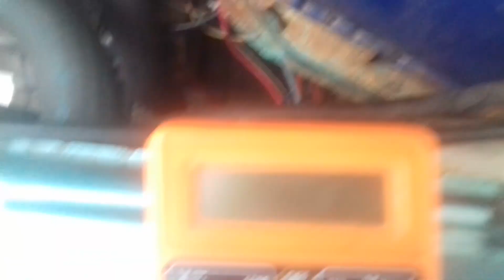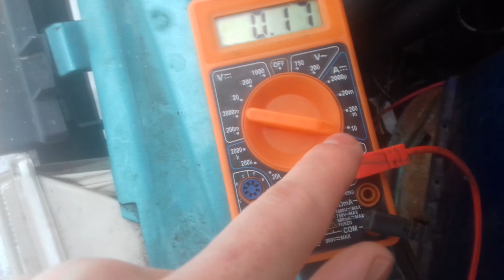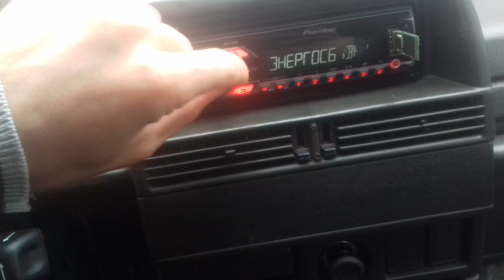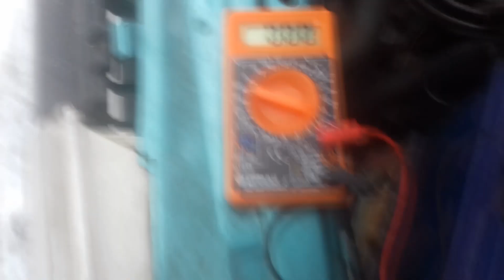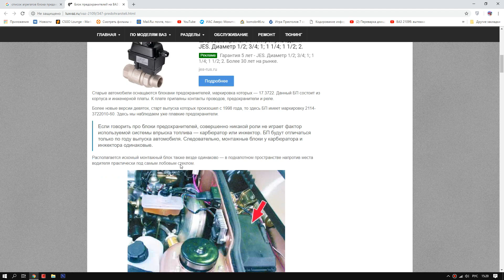Что разряжает аккумулятор вашего автомобиля. Поиск замыкания.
Если вы заметили что аккумулятор вашего авто разряжается без причины, будь-то ВАЗ 2107, 2108, 2109, 2114, 2110, 2112 или иномарка. Очень простой способ найти где происходит замыкание. Рассмотрим как найти замыкание с помощью мультиметра.